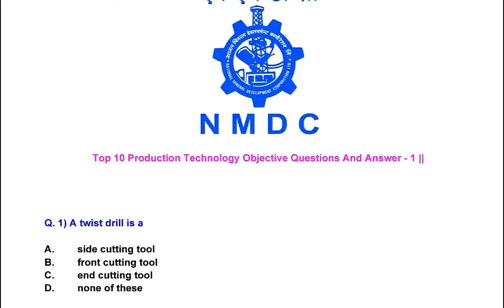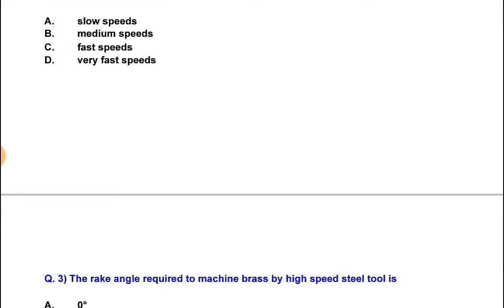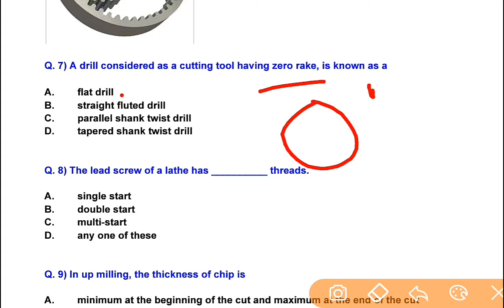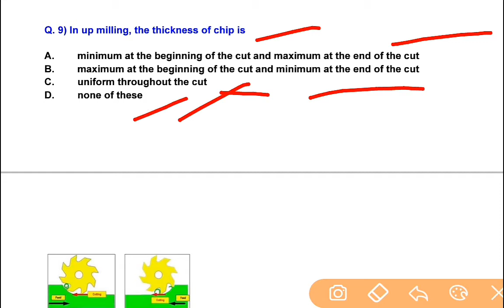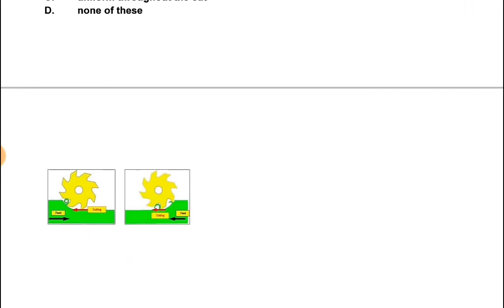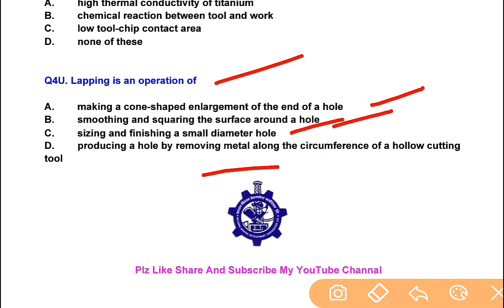NMDC Junior Officer Top 10 Production Technology Objective Questions And Answer - 1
Thanks
Massiveskill Mechanical